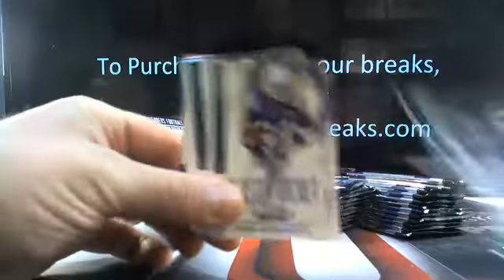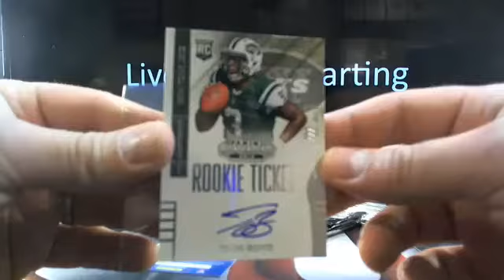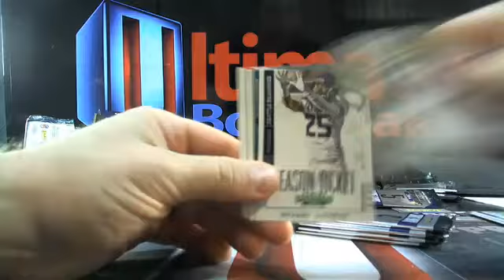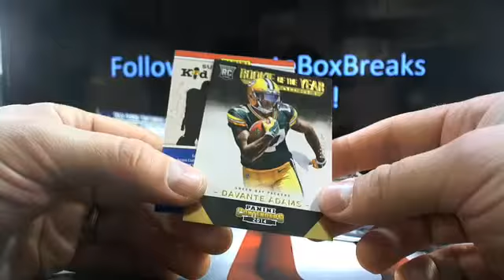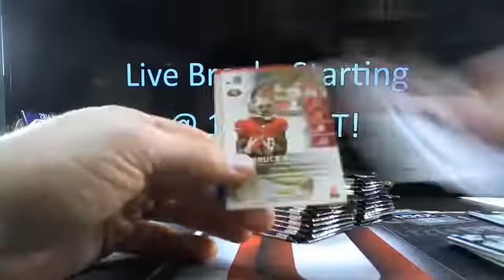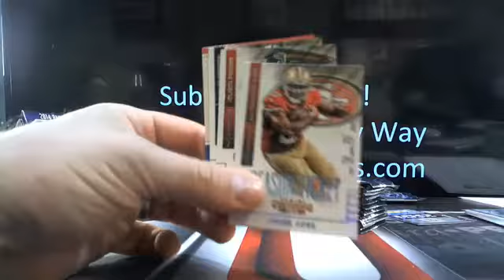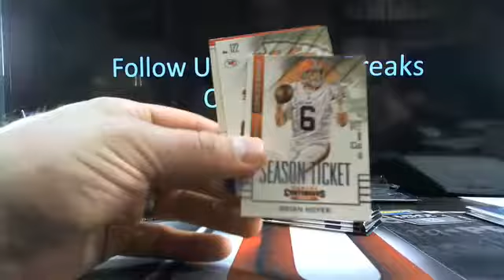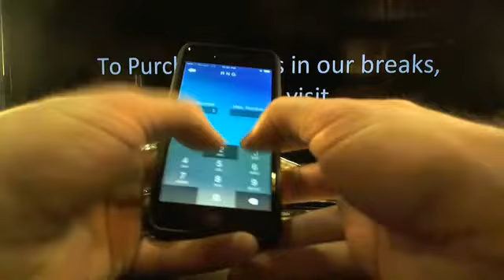UltimateBoxBreaks.com: 2014 Contenders Dual Football Box Break 2